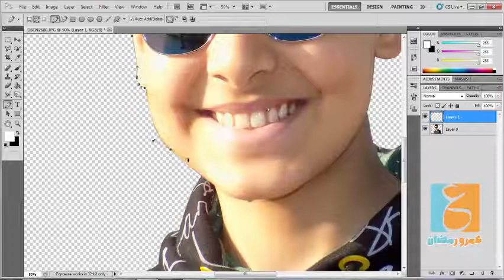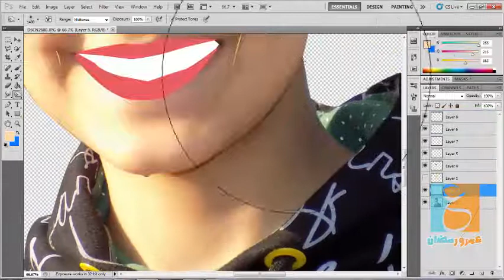editor amr ramadan photoshop cs5/cc cartoon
CgyTYZM2XVgxMz64xCdzA

editor amr ramadan photoshop cs5/cc